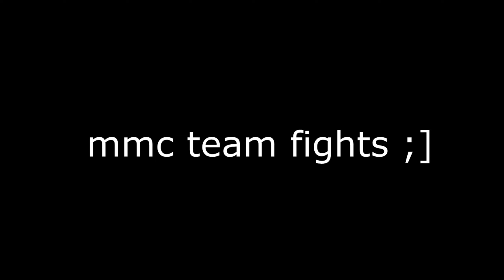team fights 👀 | mmc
►Server: mineman.club